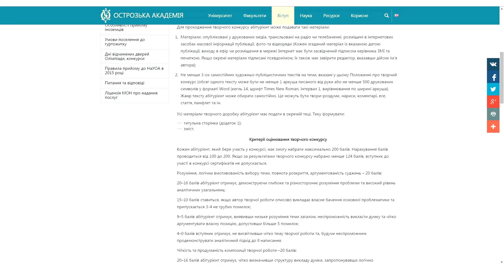Вступ на спеціальність Журналістика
Програма творчого конкурсу для здобуття освітньо-кваліфікаційного рівня бакалавра напряму підготовки 6.030301 (журналістика)